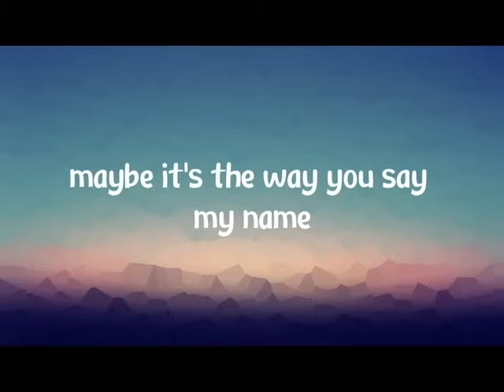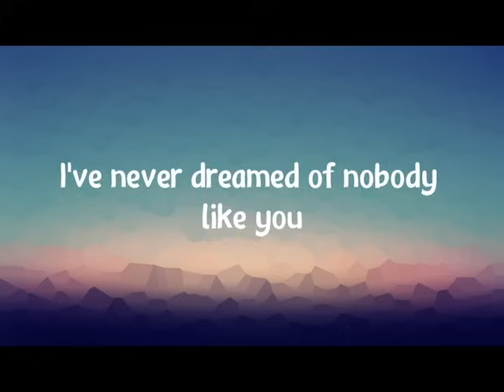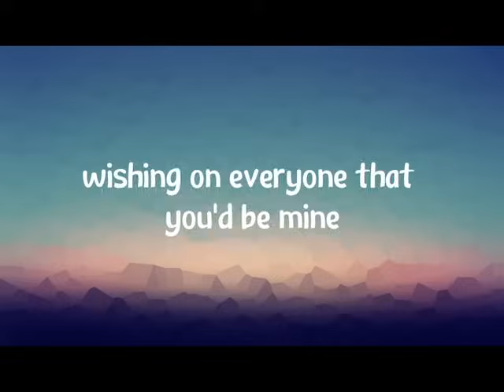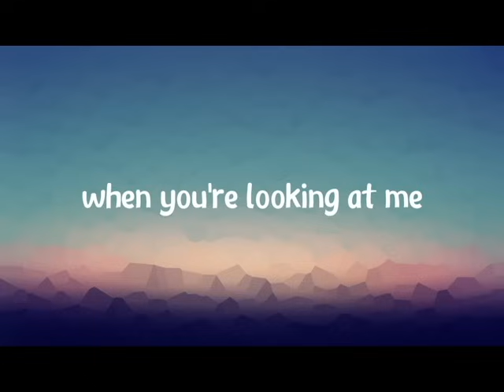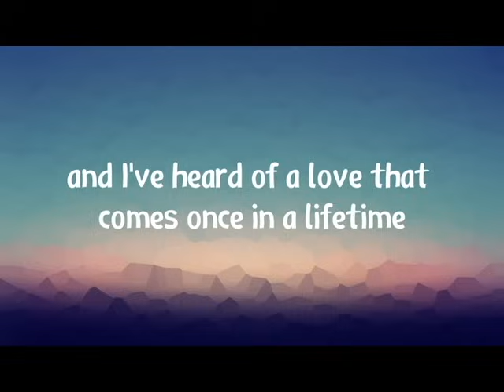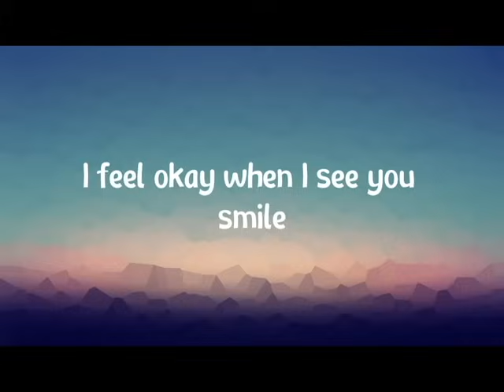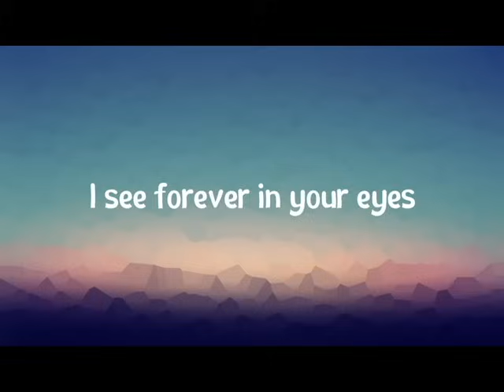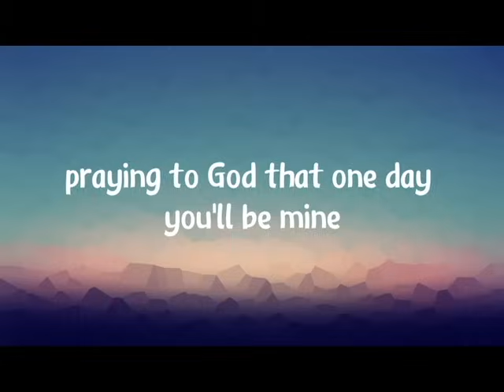Ruth B. - Dandelions (Lyrics)